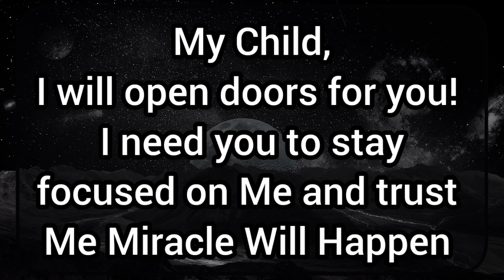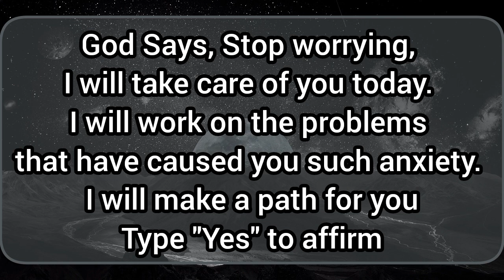You May Ignore This Holy Message If You Don't Desire Heaven"- God || God Message For You Today ❣️